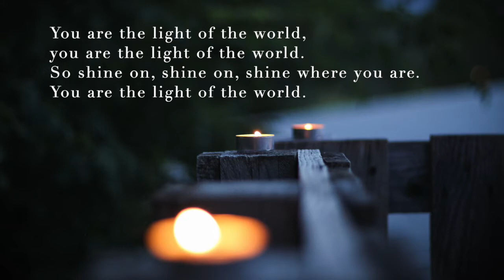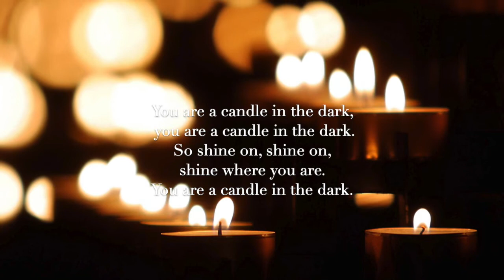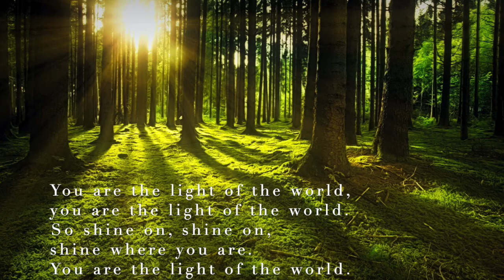Light of the World - Cathy Pino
You are the light of the world, so shine on, shine where you are,
A song of beauty, hope and courage.

recorded by musicians in isolation Spring 2020